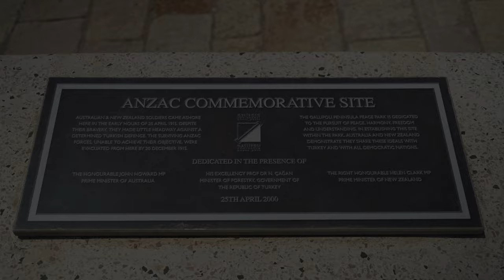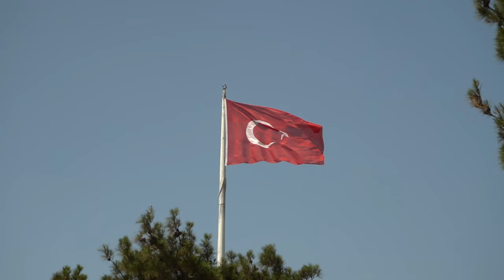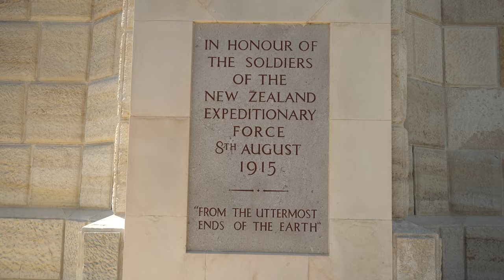Exploring The Historic Gallipoli Peninsula: Anzac Cove And The Battlefields Of Ww1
The Gallipoli peninsula is a special place for New Zealanders and Australians. A battle that defined our national identities and formed a bond that stands the test of time.
Being able to visit here was a very moving and emotional experience and one that  most Kiwis and Aussies dream of doing.

Kia ora (hello)
We are Matt and Ash or more commonly known as A Couple Of Kiwis.

We are New Zealanders (kiwis) living in Singapore and traveling around the world.
This channel is all about us experiencing the unique way of life, living in Singapore. From the delicious food, parks and rainforests, the awesome neighbourhoods like Chinatown and Arab Street and anything else we can find.
We are also fortunate enough to be able to travel regularly around Asia and the world.

Every week, we will bring out a video documenting our lives here in Singapore or of our travels abroad.

Gear List:
We use the Sony Alpha a6600 Mirrorless Digital Camera for the majority of our videos. We also use the Gopro hero 8 camera for our water based filming and action footage.
The drone we use is the DJI Mavic Air which we highly recommend if you are wanting a small easy to use drone.